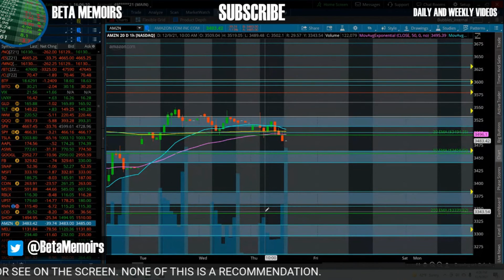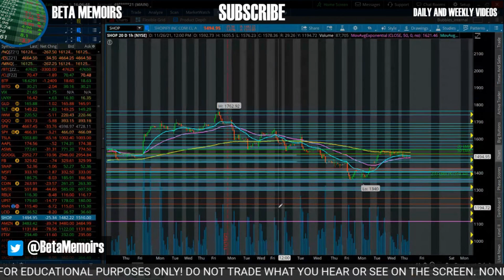TOMORROW IS GOING TO BE HUGE 📈📉 | AAPL, GOOGL